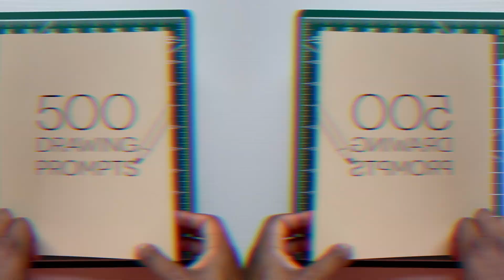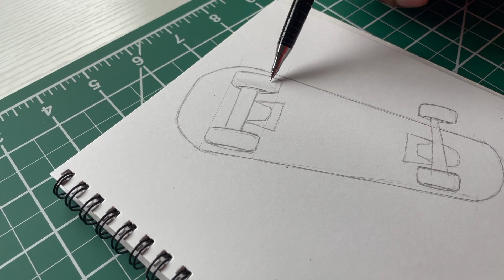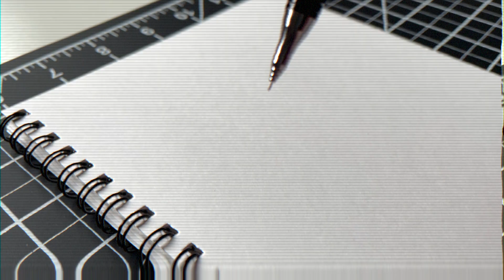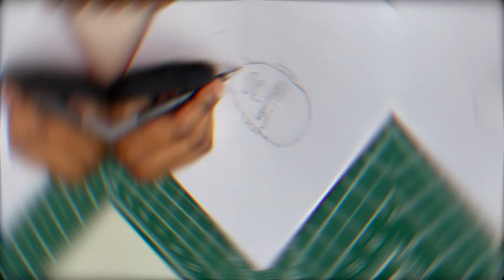Drawing until Lead SNAPS! (Thinnest Lead On Earth) 😭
0.2mm lead pencil thinnest lead drawing until the lead snaps!

FAQ

MY SUPPLIES
Copic Markers
Ohuhu Brush Markers (48 set)
Posca paint pens (Medium and fine point)
Arteza real watercolor
Pental GraphGear 1000 (.3mm) Pencil
Kneaded Eraser
Prismacolor Col-Erase 12 count
Double sided cutting mat
RECORDING/EDITING SUPPLIES

Suspension Arm Stand for IPhone
Final Cut Pro X
Adobe Photoshop/Illustrator for Thumbnails